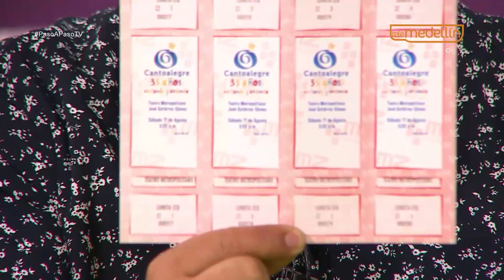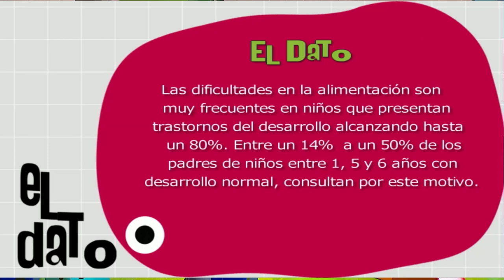Integración sensorial y alimentación [Paso a Paso TV] Telemedellín